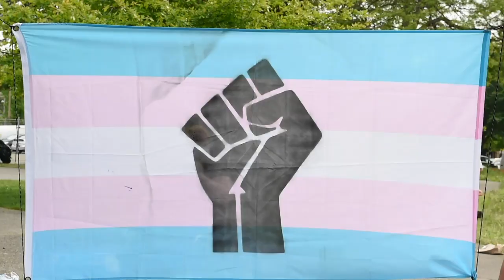Juneteenth and Pride Celebration at People's Park in Tacoma Washington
The Juneteenth and Pride Celebration at People's Park was hosted by Tacoma Mutual Aid Collective (TMAC) and Black Youth Matters, Washington State.